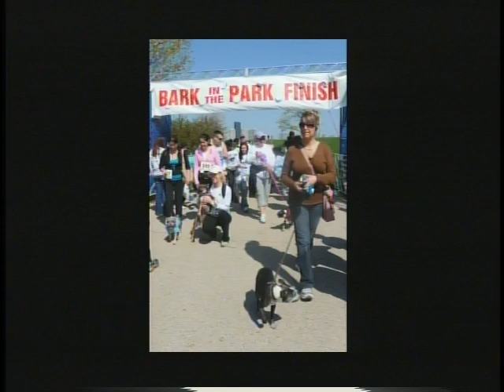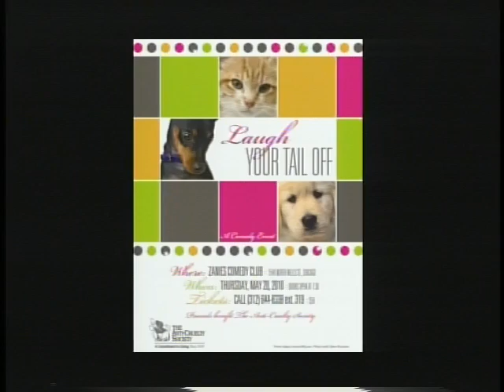CAN TV21 Episode #8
For 111 years The Anti-Cruelty Society has provided an open door for Chicago's neediest animals. Our mission of building a community of caring by helping pets and educating people is evident in all of our programs and services. Tonight well be discussing our upcoming events on this television program brought to you on CAN TV 21. Our guest during this episode is Emily Ledergerber. She is the Manager of Marketing and Events at The Anti-Cruelty Society.